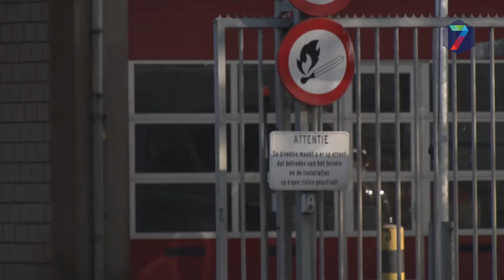CDA Gelderland wil asbest anders verwerken